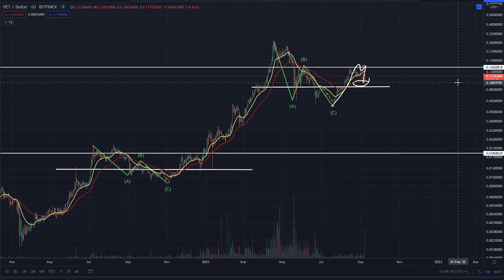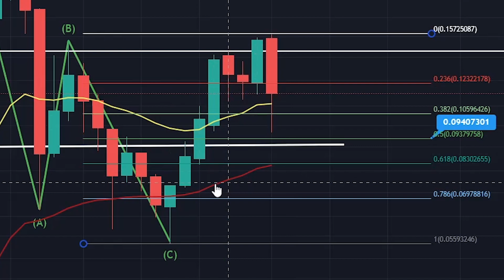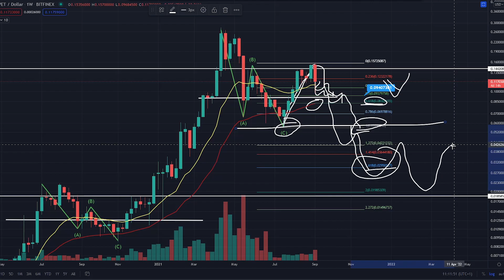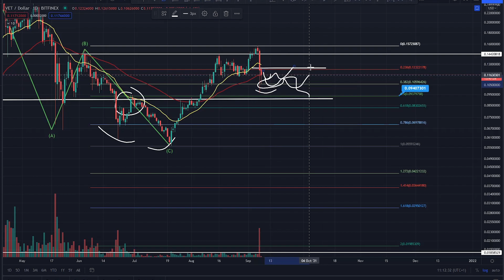VECHAIN PRICE PREDICTION 2021 - VET PRICE PREDICTION - SHOULD I BUY VET - VECHAIN FORECAST